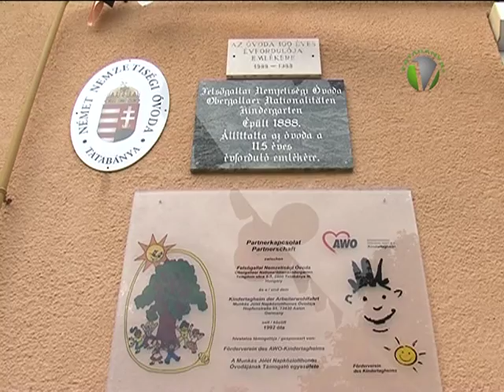125 éves a felsőgallai Német Nemzetiségi Óvoda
Jubilál a felsőgallai Német Nemzetiségi Óvoda is. A 125.születésnapi gálaműsort tartották tegnap, valamint ezzel együtt ünnepelték az óvodai évzárót és ballagást is. A programokon az aaleni testvéróvoda küldöttsége is részt vett.